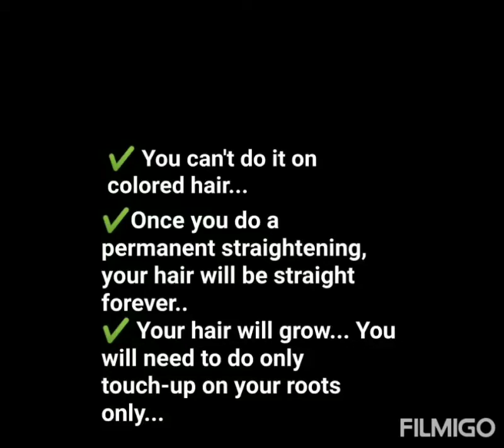Permanent hair straightening at home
Get your hair done permanently :)
✔️ Super silky hair
✔️ Healthy nourished hair
✔️ Adieu hair breakage
✔️ Glossy hair